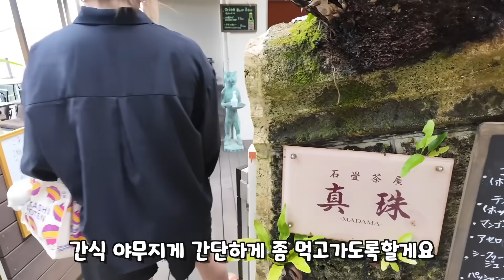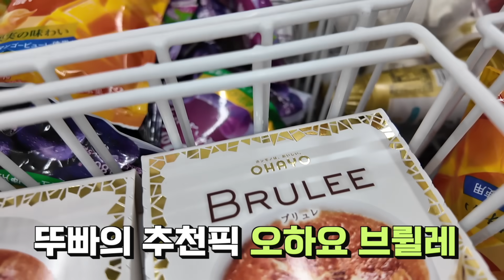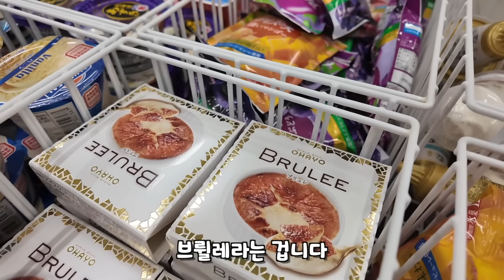20시간 굶고 10,000칼로리 먹기로 하루살기!! 아니 이렇게 먹어도 괜찮은거야?!?!? 충격먹방 ㅋㅋㅋ 가족일상 오키나와여행 브이로그 | 뚜아뚜지TV